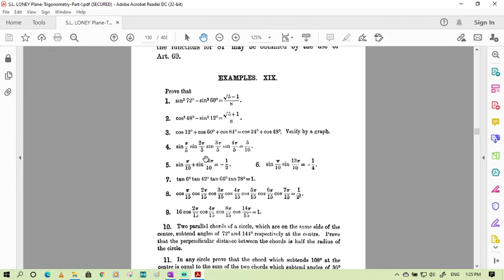LEC-7: TRIGONOMETRY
Topics Covered:
1) Triple angles
2) Questions based on θ, 60°+θ, 60°-θ concept